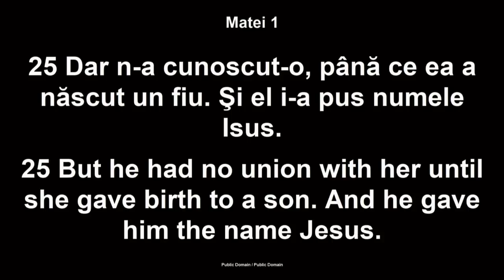Luigi Mitoi - Misionarismul intruparii (25 decembrie, 2019)